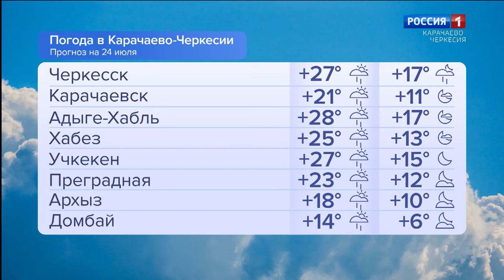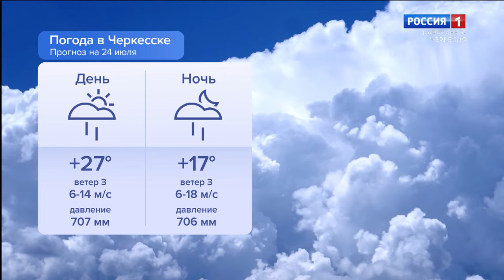Утро России. Карачаево-Черкесия 24.07.2024